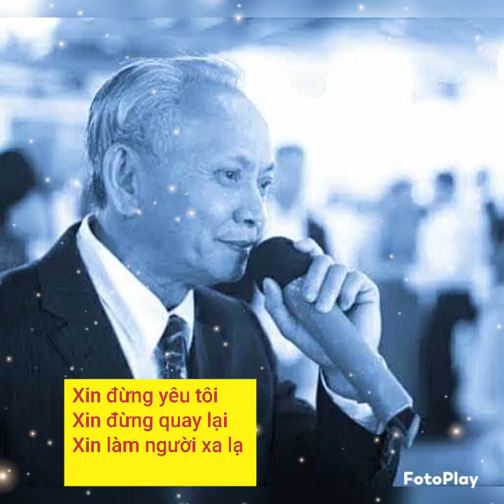Xin đừng quay lại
Kimdienngo p